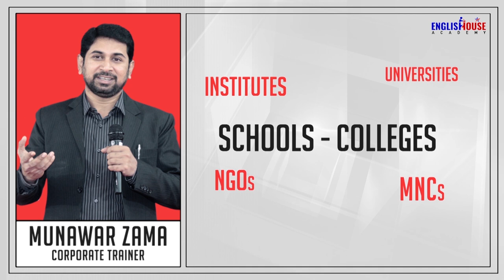Students of a small village of UP mesmerised the audience at Hera Public School Phadgudia Azamgarh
Memorable Convocation
40-Day Personality Development Workshop
At Hera Public School | Brainy Stars
Phadgudia - Azamgarh - Uttarpradesh - India

Inspirational and Motivational Speeches Delivered By the students and teachers of Hera Public School

Er Tarique Azam
Chairman - Hera Public School

AK Khan IPS
Advisor to Chief Minister of Telangana Mr KCR

Zaheeruddin Ali Khan
Managing Editor - The Siasat Daily - Hyderabad

Dr Mohd Arif
Vice Chairman
RB Group of Institutions - Agra - UP
FH Medical College

Dr M A Rafeeq
Educationist and Social Activist
Advisor to Shadan Group of Medical Colleges

Ashraf Ali Ahmed / Ahamed
Chairman
Sana Shaheen Hubli Karnataka
Metropolis Group of Hotels - South India

Mahfuz Zariwala
Managing Director
MS Creative School Malegaon Maharashtra

Hyder Vali
Chairman
Brainy Stars Group of Schools - Bengaluru

Mohammed Tarique
CEO - ZAD Holding Company - Qatar

STUDENTS WHO DELIVERED THE SPEECHES

1. Maryam Khan
2. Saima
3. Faiza Sheikh
4. Maria Haroon
5. Azhar
6. Saim Azad
7. Yasir
8. Altamash
9. Zeeshan

 HIGHLIGHTS OF THE TRAINING

- Personality Development
- Communication Skills
- Public Speaking Skills
- Leadership Skills
- Life Skills
- Pronunciation
- Functional Grammar
- Vocabulary Enhancement

2019 – National Award for Excellence in Education
2019 – Revolutionary Trainer of India
2019 – Influential Trainer of the Decade
2016 – Ideal Teacher Award
2013 – Indian Icon Award
2012 – World Human Rights Protection Award
2011 – Rajiv Gandhi Global Excellence Award
2010 – Young Achiever Award

VVIPs FEEDBACK

ARVIND KEJRIWAL

NITISH KUMAR

FAROOKH ABDULLAH

DIGVIJYA SINGH

SIRAJUDDIN QURESHI

Regards
Munawar Zama